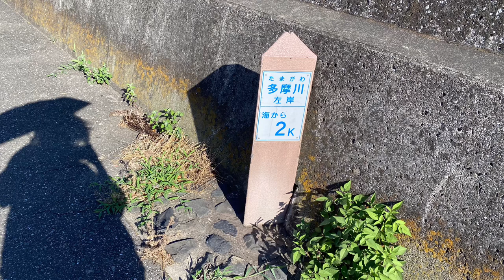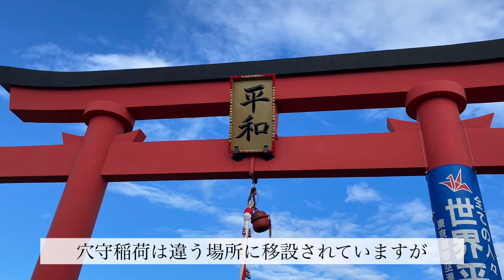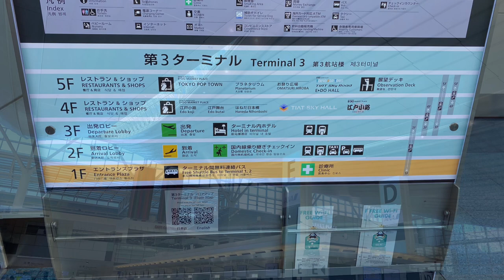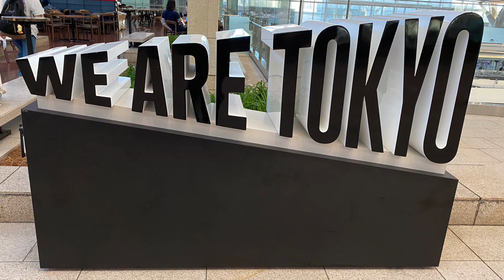空港まで歩きたい40代独身女の散歩vlog【多摩川/羽田空港】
空港まで歩けるか一度は行ってみたかった。
遠かったけど楽しかったです！
自分の人生を生きる、そう決められて幸せです。

方向音痴お散歩覚醒おばさんめぐこです
長いので「めぐこ」で大丈夫です

最近色々ありまして…
今まで苦手だった散歩が急に楽しくなりました

ダイエット、食生活、趣味等
お役に立てるお話も今後の動画に出来たらと思いますので